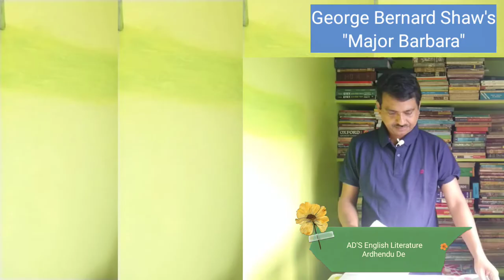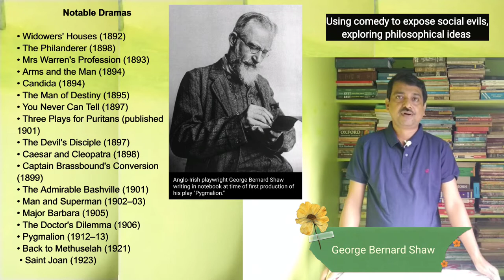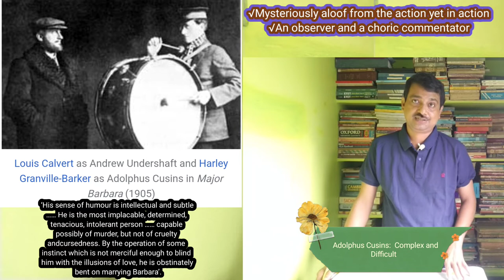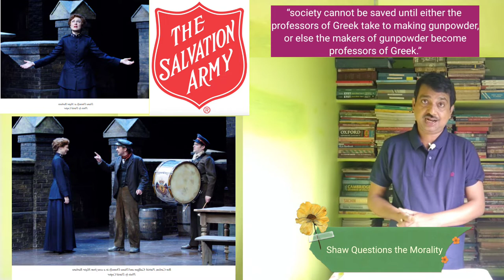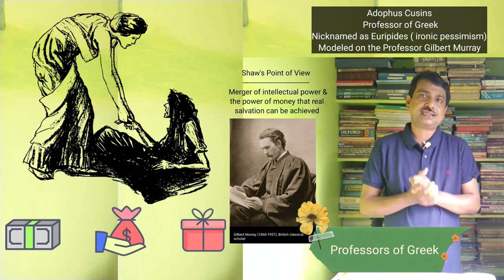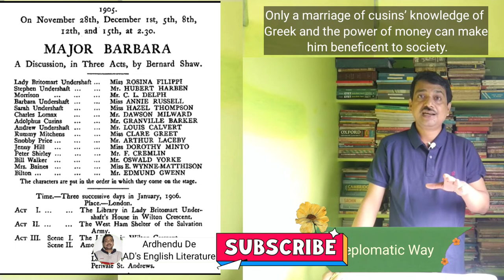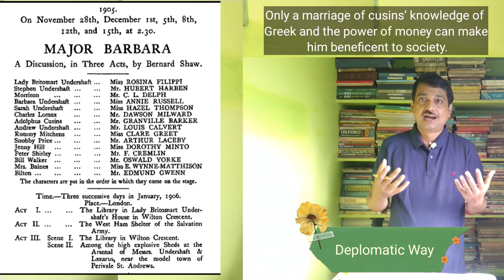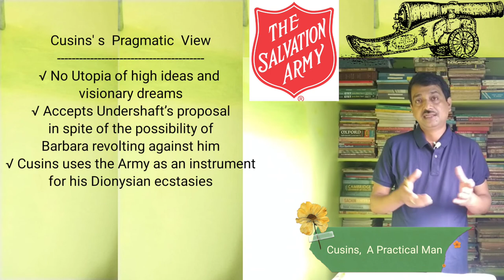Role & Function of Adolphus Cusins in George Bernard Shaw's "Major Barbara"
Highlights
Who is Cusins in Major Barbara?
What are the main themes conveyed in Major Barbara?
Which of the characters in the play Major Barbara represented pragmatism?
Role & Function of Adolphus Cusins in Major Barbara?

Chapters
00:00 Introduction
00:45 George Bernard Shaw (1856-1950) The Dramatist
03:13 Adolphus Cusins: Complex & Difficult
04:35 Shaw Questions the Morality
05:57 Professors of Greek
08:33 Diplomatic Way
11:11  Cusins,  A Practical Man
13:11 Self-control and Ready Wit
14:12 Conclusion

We are here trying to understand the Role and Function of Adolphus Cusins in George Bernard Shaw's play, "Major Barbara". It is very interesting to note how the Greek professor,  the classical scholar, Adolphus Cusins, agrees to join Undershaft’s gunpowder business. Why does Shaw mark his play that way?